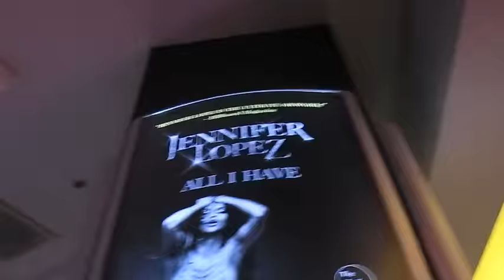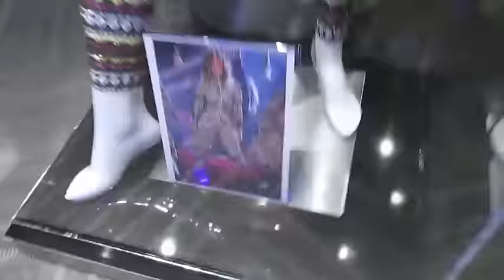JLO 2016 - Jennifer Lopez All I Have at Las Vegas JLoVegas AllIHave 2016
JLO 2016 - Jennifer Lopez All I Have at Las Vegas JLoVegas AllIHave 2016 a.k.a JLo comenzó su residencia de conciertos All I Have en The Axis en Planet Hollywood de Las Vegas, Nevada en enero de este año 2016. La residencia de conciertos se refiere a una serie de presentaciones en vivo, como una gira (tour) pero en un mismo local.

Mira más tips y fotos en mi blog, visita el primer comentario para el enlace directo.

Encuentra temas de:
- Segunda mano
- Ventas
- Compra venta
- Tiendas
- Haul
- Regalos (Ideas creativas, DIY y Compras)
- DIY, Do It Yourself
- Manualidades
- Negocios
- Promociones